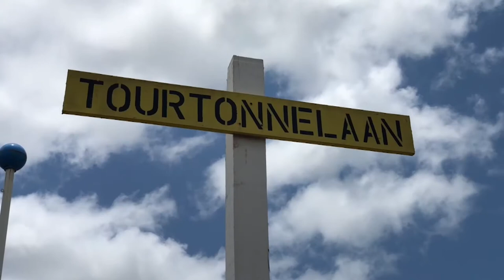16 09 2021 Buurtbewoners Tourtonnelaan bezorgd over opzet goudbedrijf